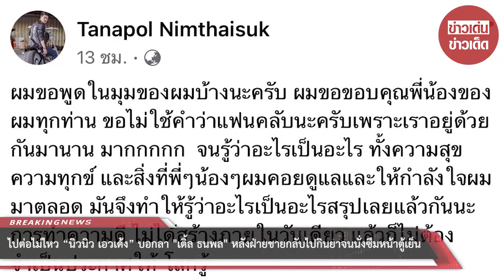ไปต่อไม่ไหว “นิวนิว เอวเด้ง” บอกลา เติ้ล ธนพล หลังฝ่ายชายกลับไปเป็นเหมือนเดิม